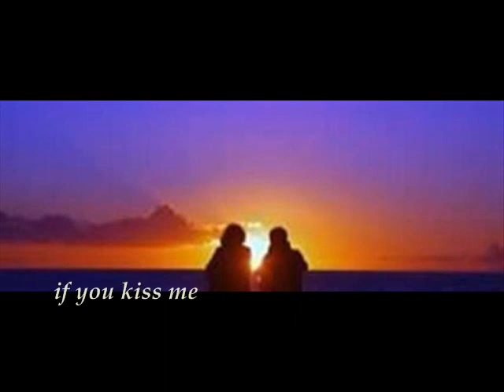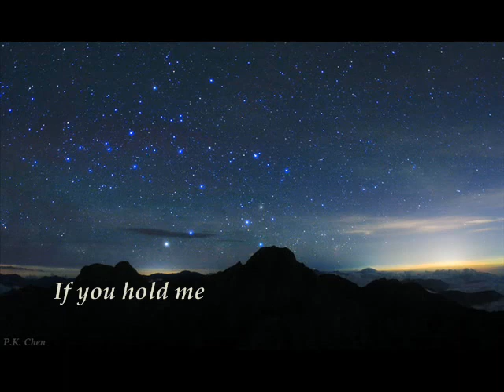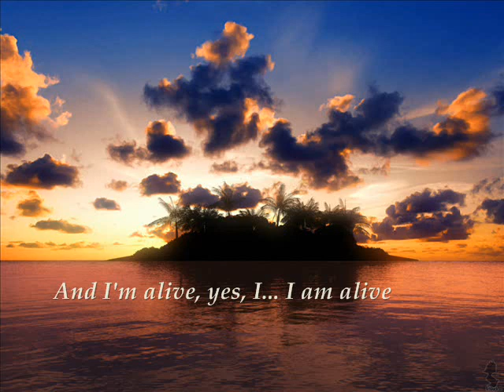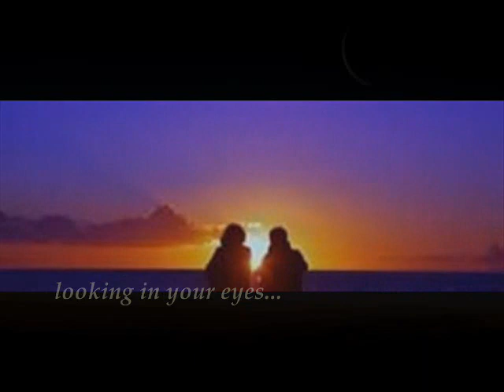"Good Bye" - Music and lyrics by Marco Sampaolo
Traduzione:

Un solo giorno ancora
Un'ultima notte
Solo un'altra volta
Per guardarti negli occhi

Se devi andare adesso
Ti ricorderò
Se mi baci
Potrò andare avanti per sempre

E mi sento vivo
Mi sento vivo
Mi sento vivo
Mi sento vivo...

Le parole non servono
La mia mano è sul tuo cuore
Tutto il resto svanisce
I contorni sono sfocati

Se mi abbracci adesso
La mia anima troverà la pace
Baciami un'altra volta
Sarò tuo per sempre

Mi sento vivo
Mi sento vivo
Sì, mi sento vivo